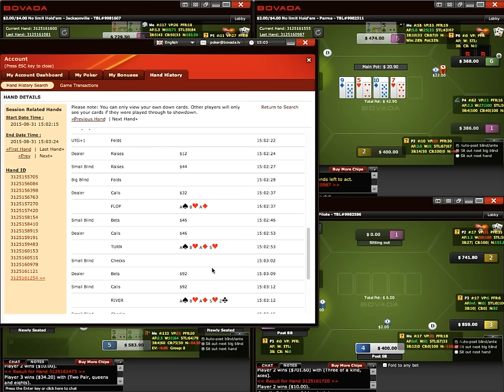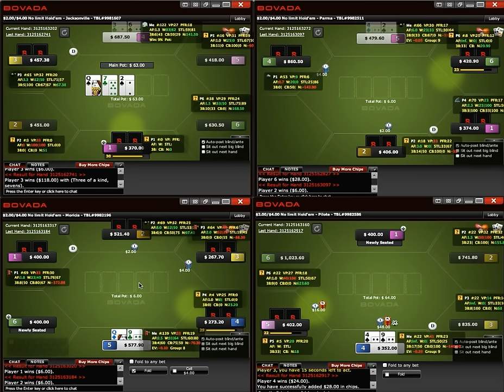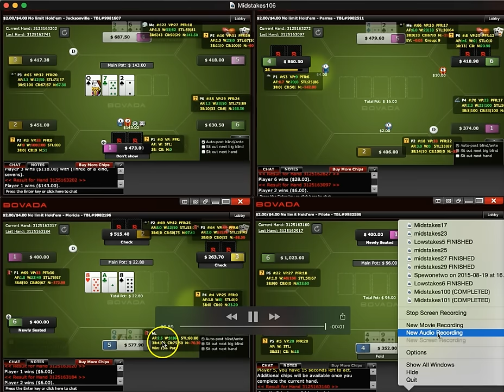Poker Training Videos: Poker VIP Cash Games Ep. 2 by Brad Wilson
- The Juiciest Games
- Top Notch Security (Unlike PPPoker, PokerMaster, or any of the other poker apps)
- Super simple to deposit and withdraw (Bitcoin Powered)

Would you like to have access to my exclusive video vault? 20 exclusive, FREE videos just waiting to be watched. and you will instantly receive access!

to get more exclusive free poker content!